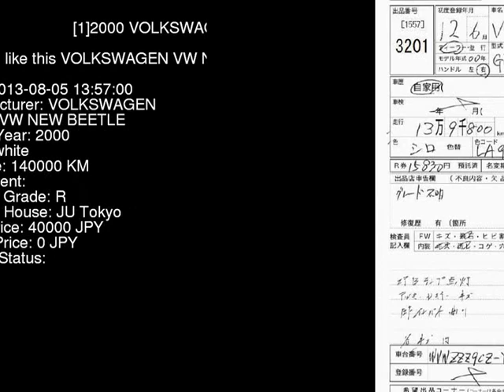2000 VOLKSWAGEN VW NEW BEETLE 9CAQY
the Authority on JDMs since 2007!  . Details on this car from auction in Japan